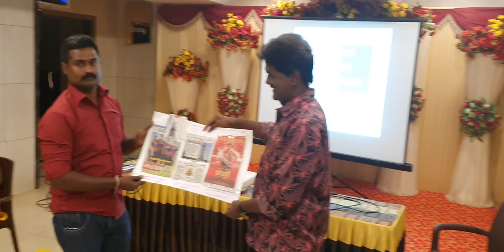Dream of employees